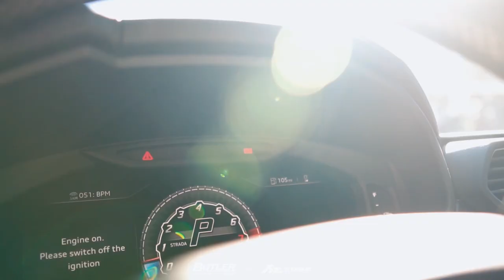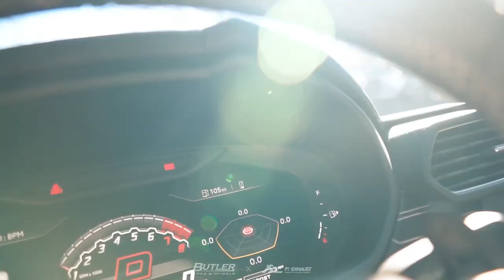Lamborghini Urus X Fi EXHAUST X Butler Ties & Wheels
There’s no other SSUV like Urus. It’s Groundbreaking!

Thanks to “GET BUTLERIZED!” at Tire Dealership & Repair Shop Butler Tires & Wheels